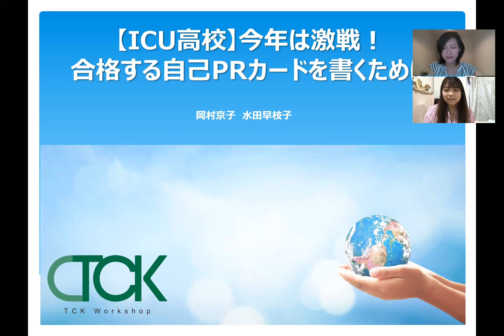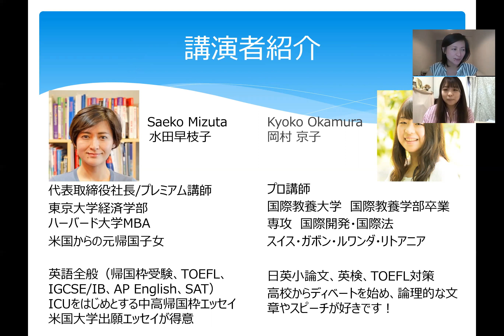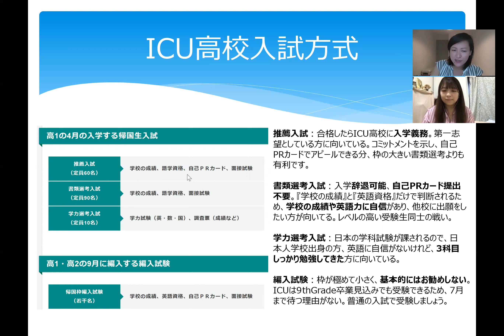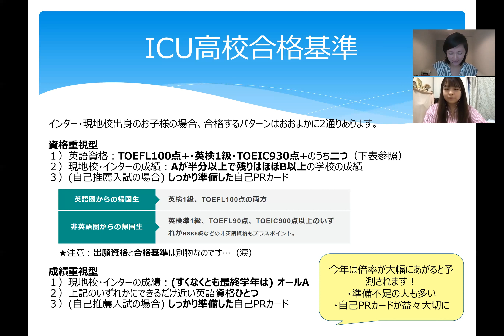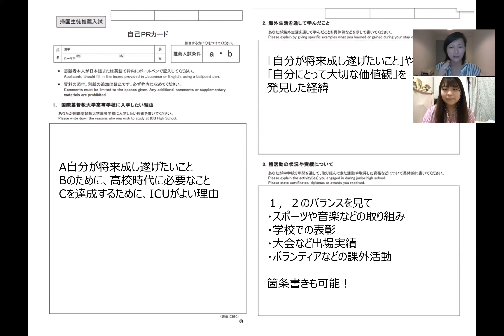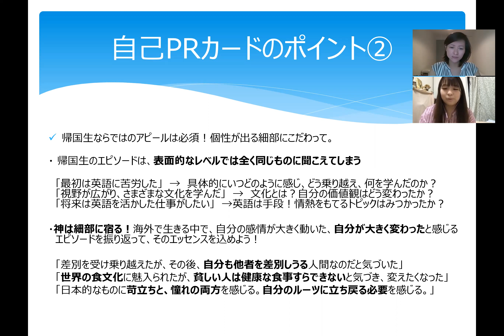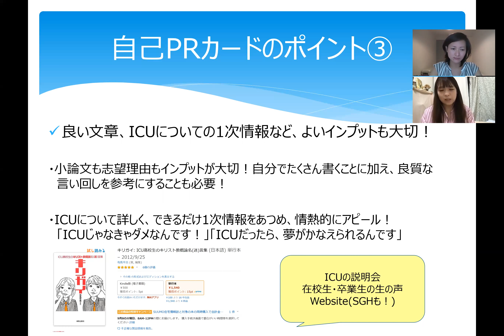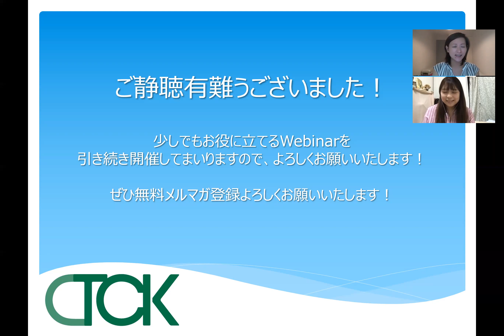【帰国子女高校受験】超人気校ICU高校！合格する自己PRカードを書くために